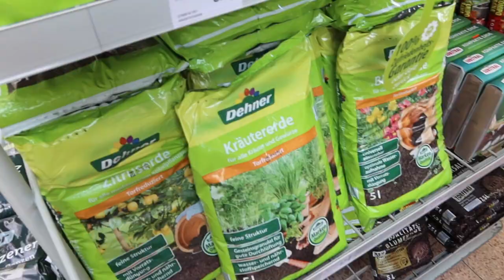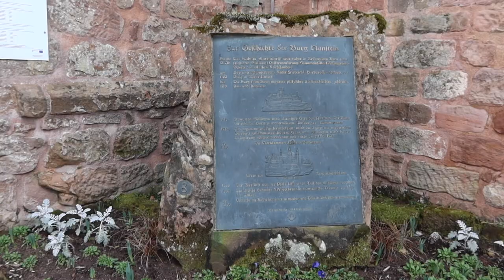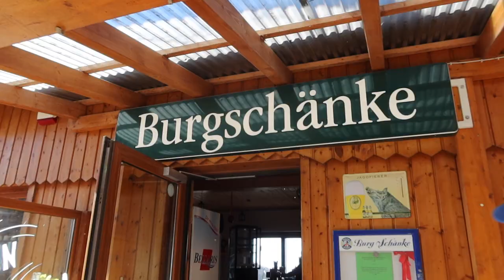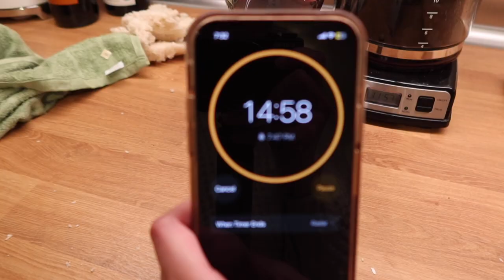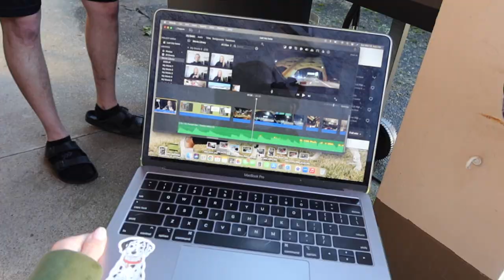WEEKEND VLOG: homemade coffee creamer + getting lost in a castle + home life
This was the first weekend Germany has felt like HOME! Dylan and I had such a blast goofing around :) I hope you enjoy it.